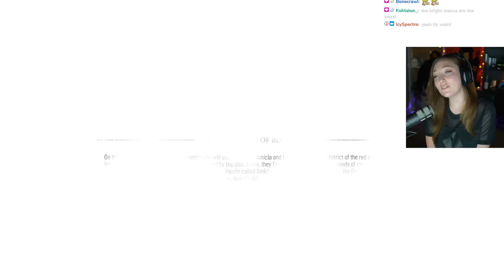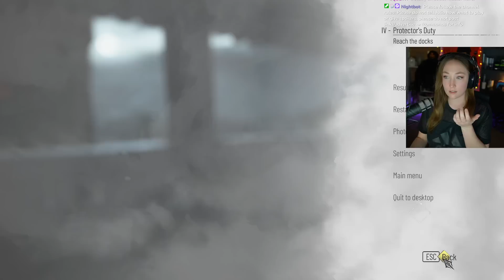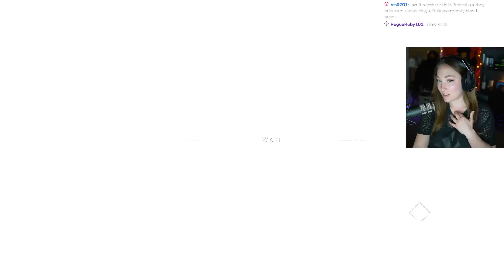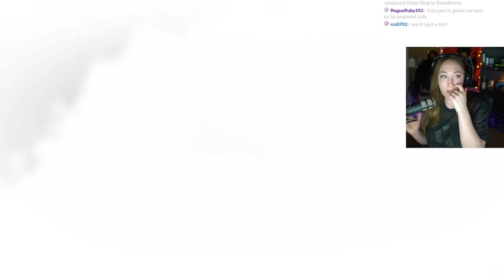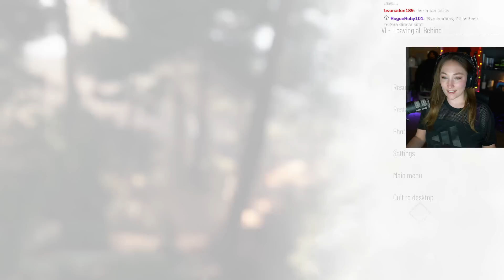A Plague Tale: Requiem First Playthrough [Part 2] Running from rats